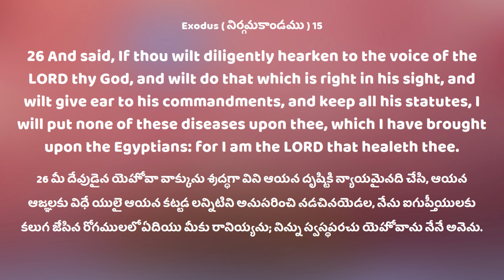Daily Bible Promise || ఈ రోజు దేవుని వాగ్దానం || 02 డిసెంబర్ 2023 || PAS.NAVEEN LAZARAS GARU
నిన్ను స్వస్థపరచు యెహోవాను నేనే..

Welcome To Pastor Naveen Lazaras Youtube Channel
We are Here to Preach Gospel of Jesus Christ
By Pas.Naveen Lazaras || Hepsibha Lazaras